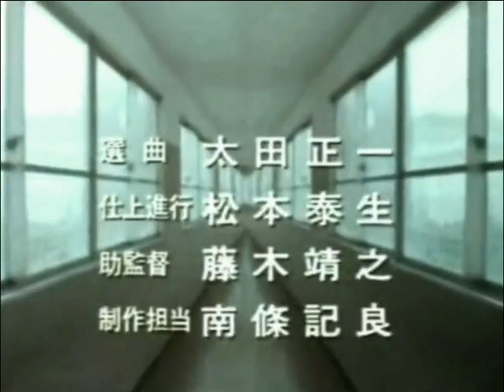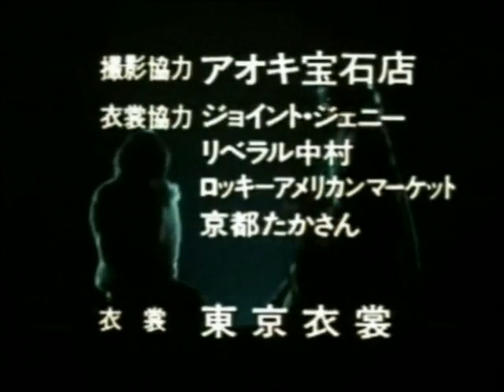ヤヌスの鏡 OP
0:00 今夜はエンジェル - 椎名恵